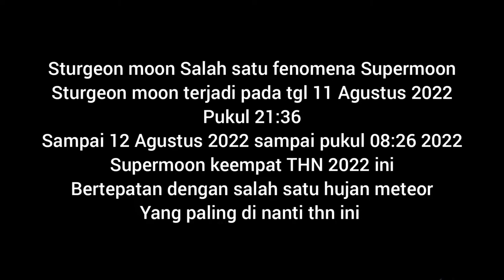fenomena sturgeon moon tgl12 Agustus 2022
tgl 11 Agustus sampai 12 Agustus kita bisa melihat bulan penuh tapi besar
bulan itu dinamakan sturgeon moon